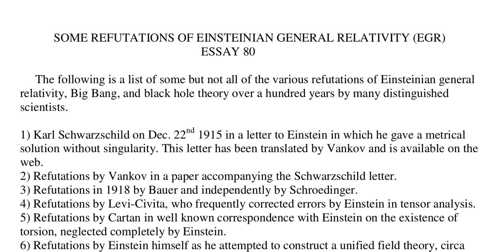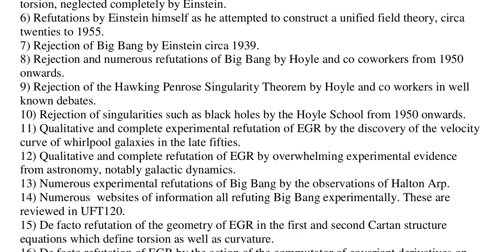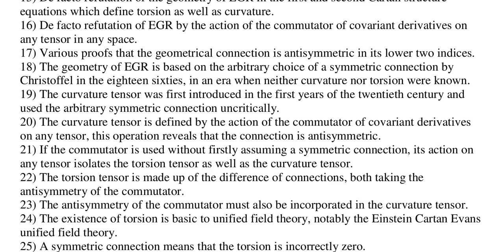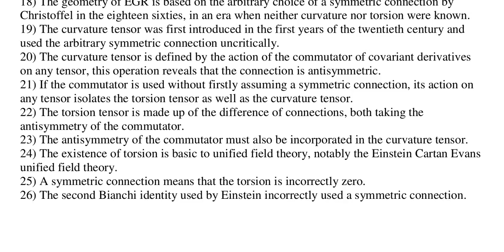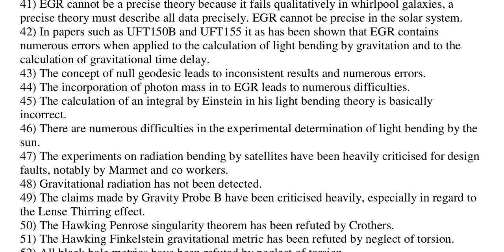Essay 80 Refutations of Einstein General Relativity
An essay, written and narrated by Myron W. Evans, PhD, DSc, developer of the correct Unified Field Theory: Einstein Cartan Evans (ECE) Theory. This essay has been recorded, due to it's historical significance.
In this essay, Dr Evans lists 57 refutations of General Relativity. In earlier essays, he proved General Relativity consists of an incorrect gravitational equation, which does not produce the correct precessing ellipse, as seen in the orbits of the planets. It is well known, that General Relativity cannot explain the spiral shape of galaxies, but ECE theory can.

Einstein Cartan Evans (ECE) Theory is based on the correct geometric model of spacetime, Cartan geometry. Cartan geometry adds "spacetime torsion" to the standard model of physics. Spacetime torsion represents electro-magnetism, which does not exist in General Relativity. In contrast to the standard model of physics, ECE Theory is based only on geometry, with no arbitrary "fudge" factors added, like General Relativity requires.

ECE Theory replaces General Relativity, since ECE Theory produces the right answers, as verified by numerical calculations, and experimental data.

The simplest form of ECE Theory is an engineering model, consisting of eight equations, which replace the four Maxwell's Equations, from 150 years ago. Those equations explained the physics of electricity and magnetism. ECE Theory adds four new equations, which are identical to Maxwell's, but, the added equations control gravity, and time. The four new equations show a "spin connection resonance" with the four older electro-magnetism equations. This solution is what Einstein spent the last 40 years of his life searching for, but was not able to discover.